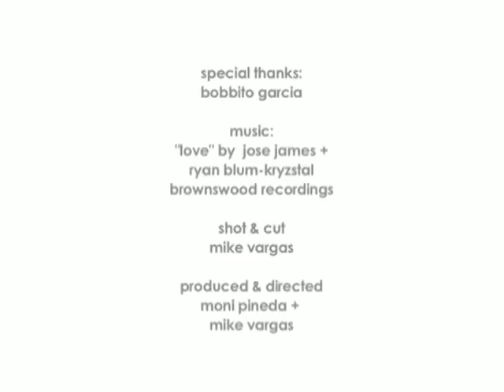Bobbito Garcia, Creative Powerhouse :: 120 Seconds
Friends We Love :: 120 Seconds w/ Bobbito Garcia

NYCs favorite creative powerhouse, Bobbito Garcia, shares his feelings on the importance of treating your body right and reveals the many benefits of drinking water.